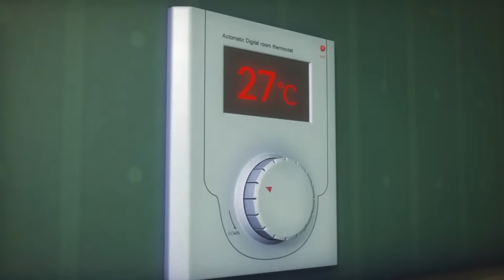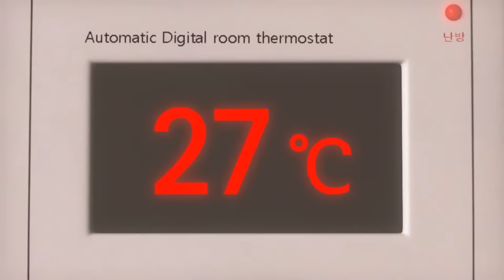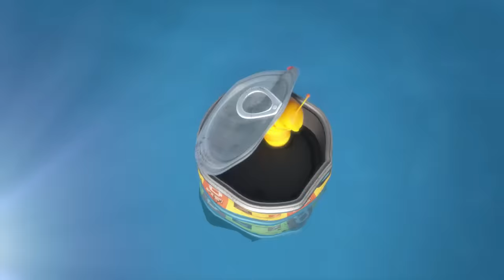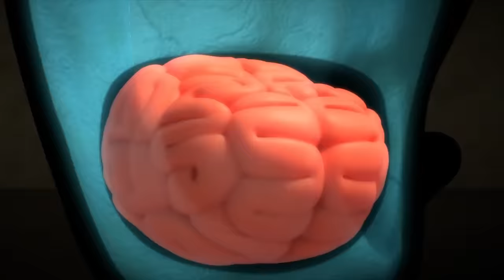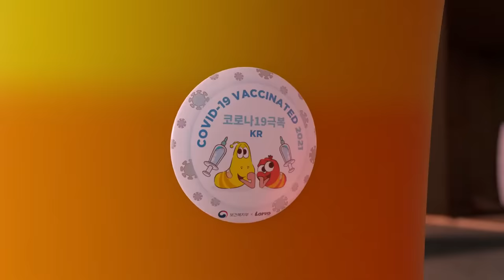🔴 LARVA FULL EPISODE | THE BEST OF FUNNY CARTOON | CARTOONS MOVIES NEW VERSION | TRY NOT TO LAUGH